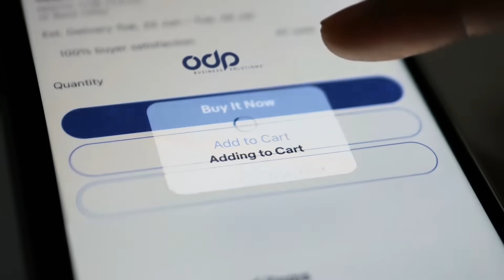Business Evolves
What comes after what’s next? ODP Business Solutions is focused on the rapidly changing demands of businesses. For your ever changing, ever evolving world of work.